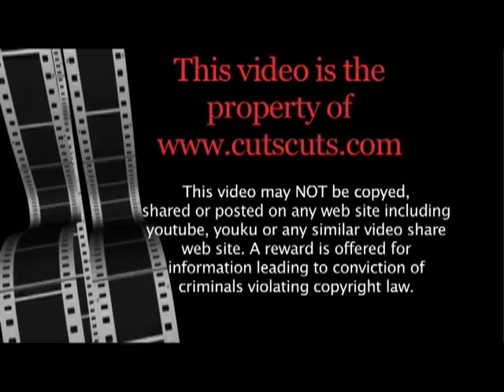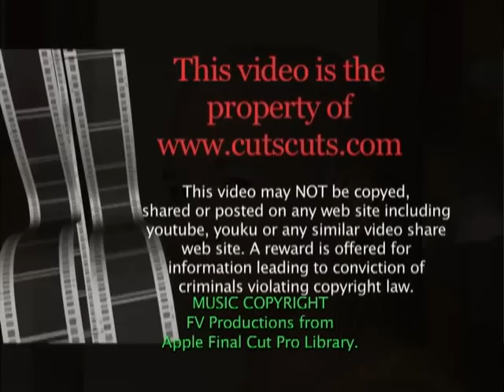tontobaldshort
Our model had SUPER THICK CURLY hair, and wanted it GONE... We took it off in stages to a smove razor shave.